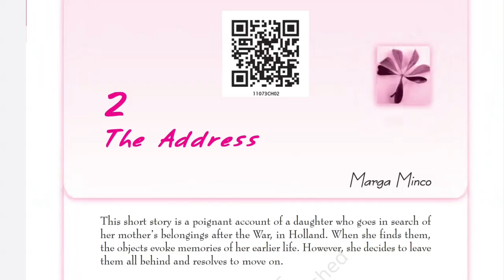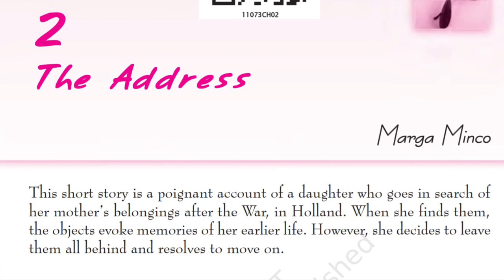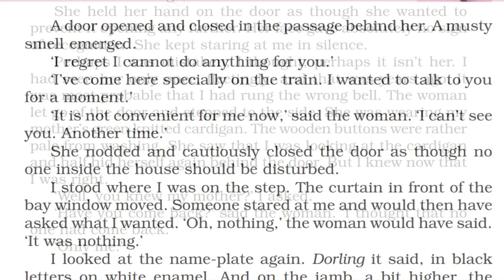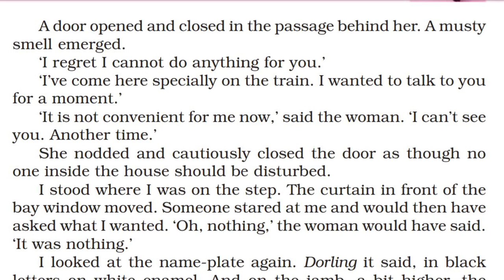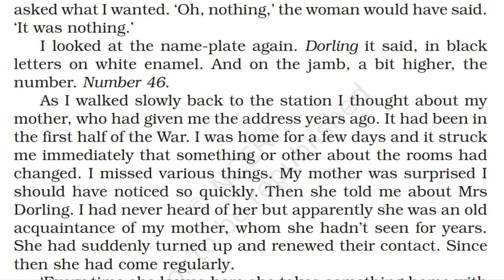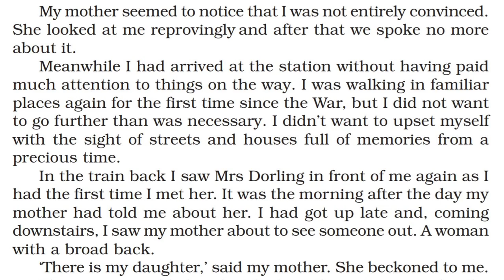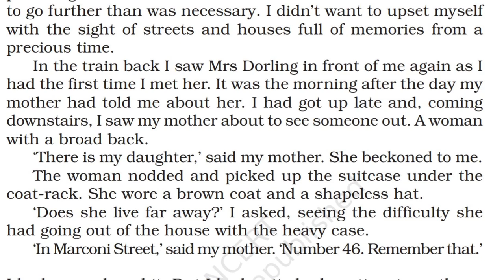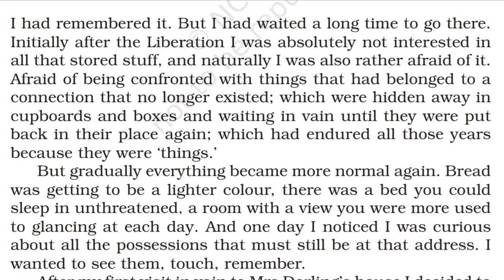The Address in Tamil | Part 1| NCERT CBSE Class 11 English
The Address written Marga Minco line by line explanation in Tamil